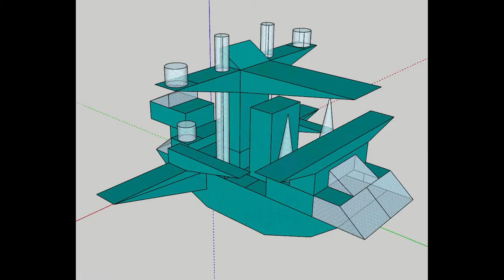Kreattiv Project at San Gorg Preca College, Middle School, Blata l-Bajda